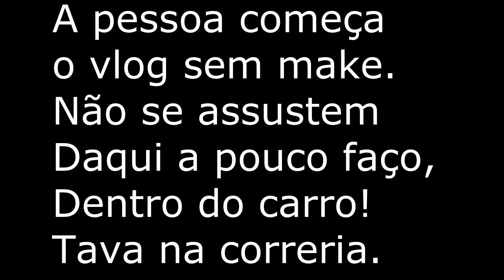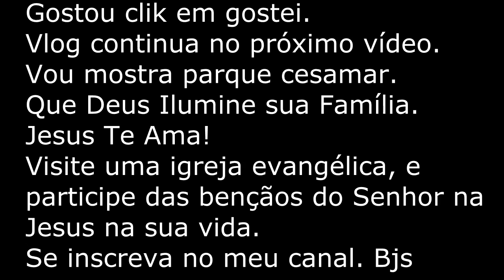Vlog Da Viagem -Visitando a casa da mãe Parte 1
vlog vlogrotinadiaria vlogvidadeblogueira "Progressiva Naturale" Compre na Minha Loja Virtual